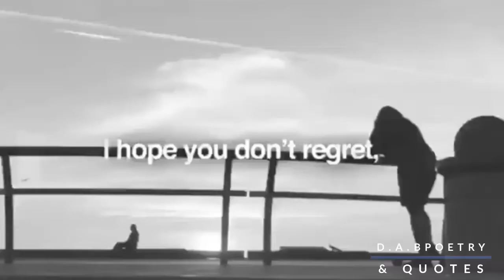ARCH HADES - SUMMER NIGHTS | SPOKEN WORD POETRY ABOUT LOVE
Archibald Hades is a contemporary, bestselling British poet. Her work is known for her unique blend of lyrical poetry and aphorisms.

Hades writes mostly on the topics of modern romance and ancient philosophy, often in a miniaturist style.

When travelling, Hades fills postcards with prose and poetry about the places she visits, reflecting on the moment to deepen the present. Her postcard collections are published in her books.
Hades lives in London with her faithful corgi, Byron.
SUMMER NIGHTS is just one of her beautiful short poems